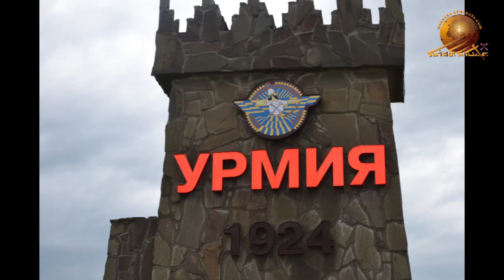Festival “Khubba – 2017” – Urmia, Russia. Part – 9.